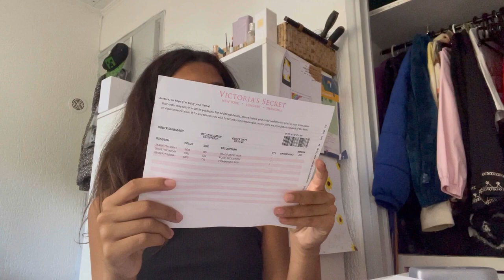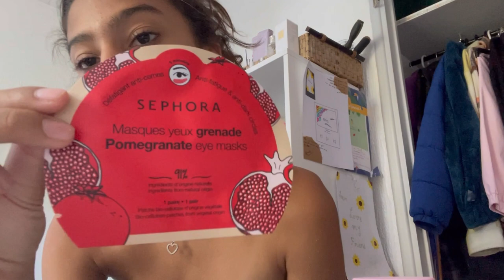Big haul (achat et cadeaux)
Dans le haul il y aura des vêtements, des produits cosmétiques et autres.

Bon visionnage !!